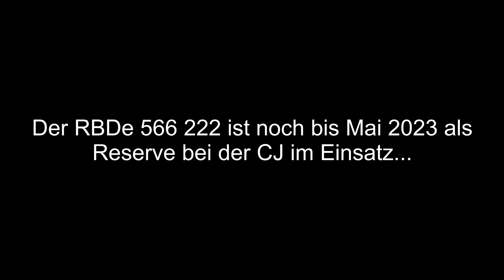Erhaltung RBDe 4/4 l / RBDe 566 l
Die Betriebsgruppe RBDe 1 möchte den letzten von ehemals acht RBDe 566 l übernehmen und betriebsfähig erhalten. Für dieses Vorhaben werden aktuell vom Verein noch Spenden benötigt. Die Spendenaktion läuft noch einige Tage, weshalb ich mich kurzum entschlossen habe, ein kleines Video darüber hochzuladen. Leider hatte ich aktuell nur einige Handyvideos vom RBDe 566 222 zur Verfügung aus letztem Frühling.